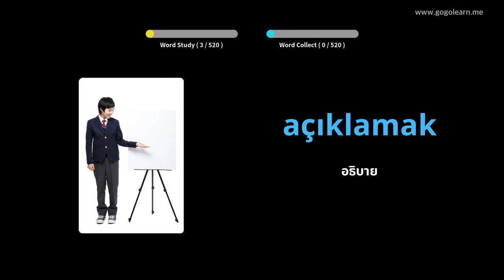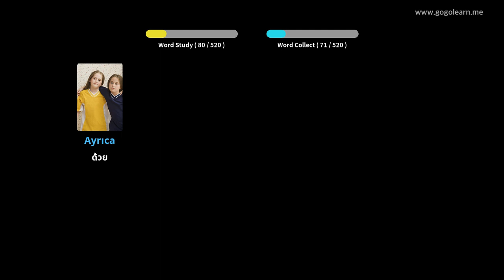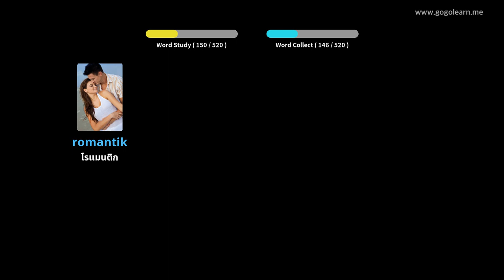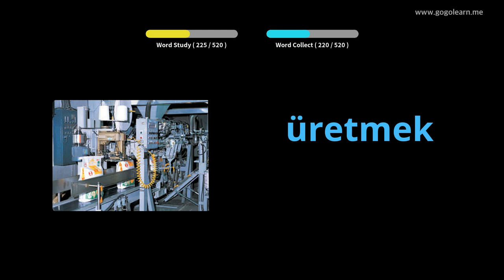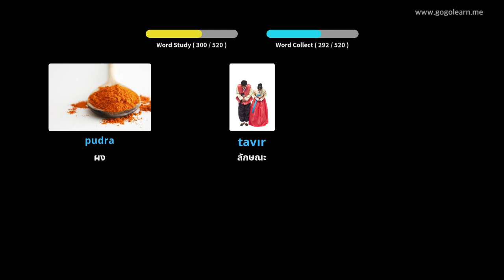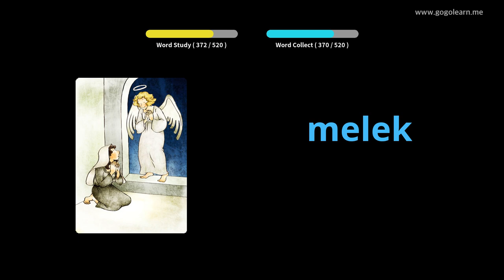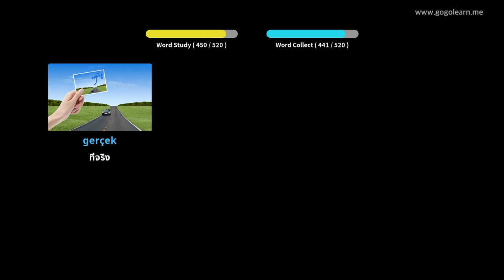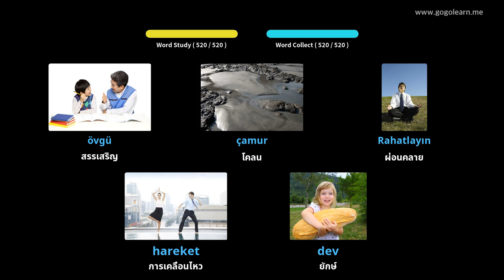โรงเรียนมัธยมคำศัพท์ตุรกีขั้นพื้นฐาน | Golearn